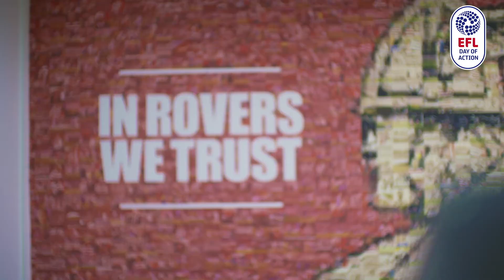Foundation host Fit Rovers showcase on EFL Community Day of Action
Club Doncaster Foundation hosted a Fit Fans showcase inviting participants from projects from club's across South Yorkshire to see the Fit Rovers project.

Video made by the EFL